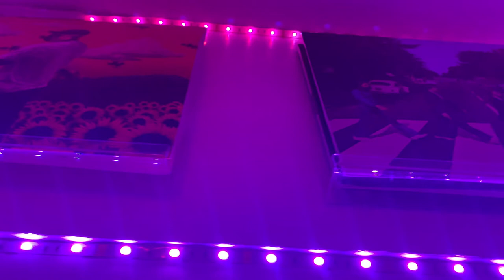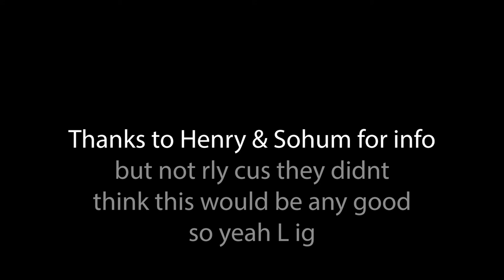Plutonium Rap - Rapp Snitch Knishes MF DOOM Parody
[INTRO]
Yo! (Yo!)
PU DOOM (Hank Paul)
Sohum (Big man!)

[CHORUS]
Plutonium, put it on the podium
Sit on the throne you know it the best kinda odium
“Who's the best element?” yeah i'm right here
I aint messin’ round, i was in a lab for years

[VERSE 1]
1940-nought that's when i was discovered
Glenn and his friends they found me out i was delivered
To the power plant that's my main kinda use
Don't use me in nuclear bombs, that’s a different kinda ‘buse
Cant state false fact here's the real ones homie
Admirin' my properties, radioactive kinda novelties
 Sniff, smell the sickest, density increase the quickest
Color aint be the icky-est
My elements the sickest, stamped and bonafide
When beef hungry elements come they know how I stride
True to science, Berkeley is my origin.
Play a new element like an old accordion